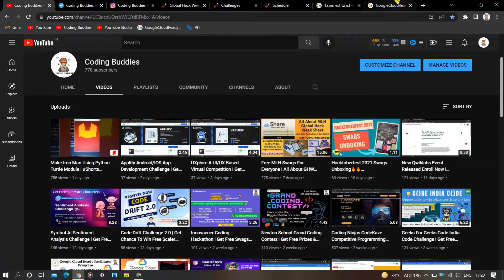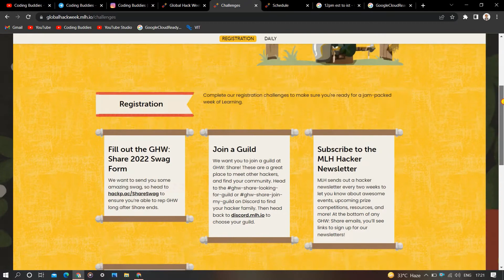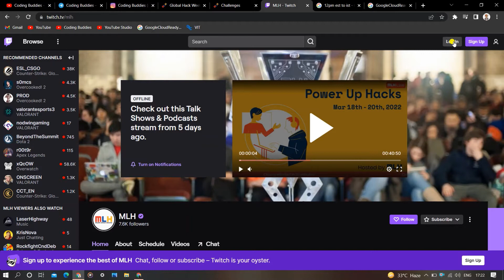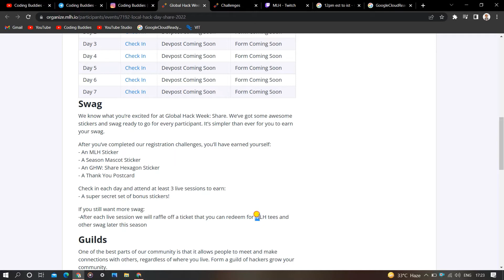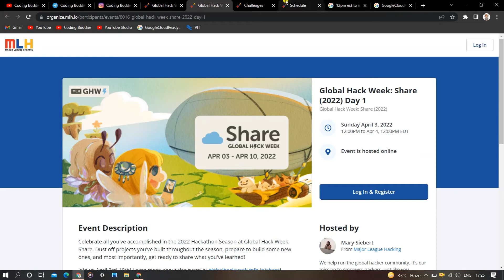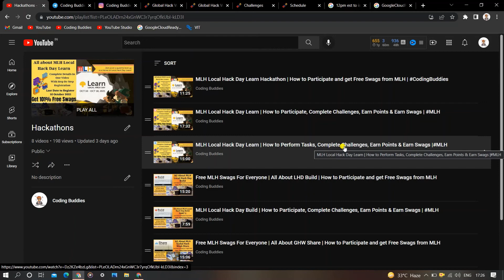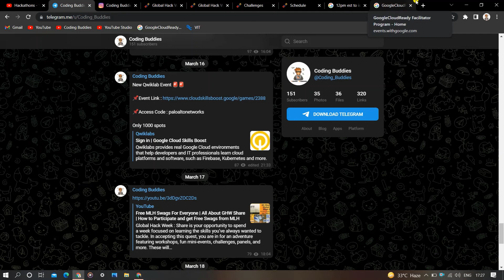MLH Global Hack Week Share | How to Participate, Complete Challenges, Earn Points & Swags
Global Hack Week : Share is your opportunity to spend a week focused on learning the skills you’ve always wanted to tackle. In accepting this quest, you are in for an adventure featuring workshops, fun mini-events, challenges, panels, and more. These will help you to earn experience points no matter what level of hacking you are at, whether it’s writing your first lines of code or creating a multi-faceted project.

✨ Topics Covered ✨
MLH Global Hack Week Share
MLH GHW Share
MLH Local Hack Day Build
MLH Fellowship
MLH Free Swags
Major League Hacking
mlhp latest news
MLSA
events with google cloud 30 days
events withgoogle cloud
google career readiness program
events with google
Google DevFest India
Google Developers Group
Google for Games Developer Summit 2021
DevFest Live - Google Developer Group
Google Developer Groups GDG